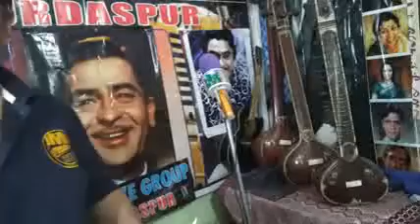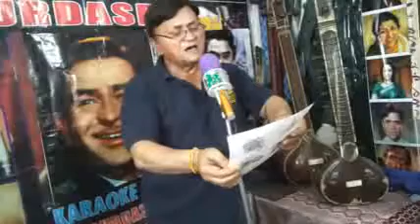TERI. DASTAN. TUJHE. KAHUU. YA. N. KAHUU